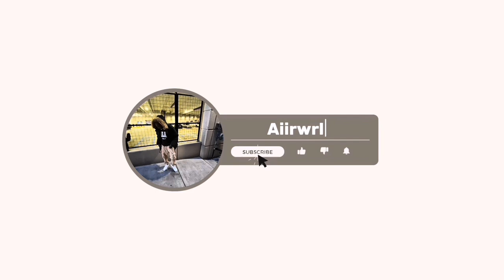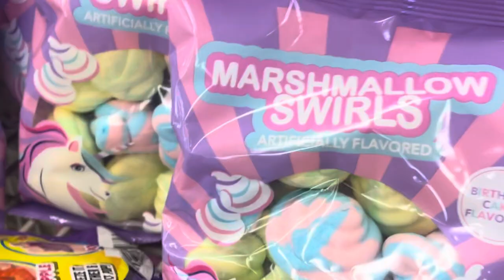Trip to Venus vlog 18: New Music video Reaction & a couple little side missions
Chilling in the crib matched with my bro ran some errands with my mom then we listen to Shabuya by ski mask the slump God and Wock&red by 42